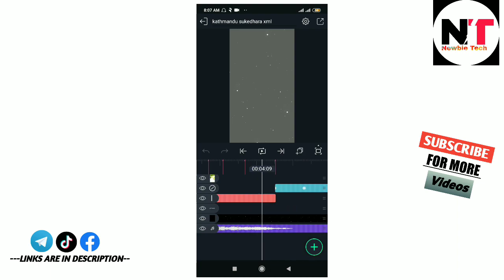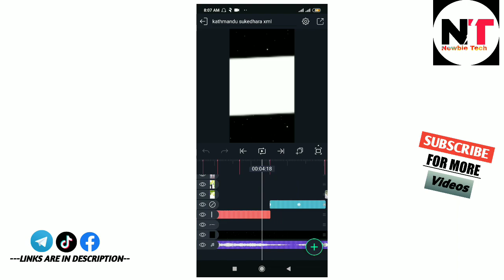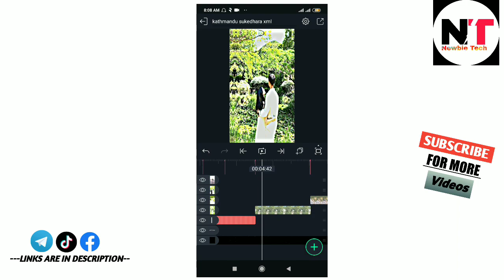Kathmandu Sukedhara Video Editing Tutorial || Alight Motion Editing || Sukedhara Tiktok Trend Edit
Kathmandu Sukedhara Ko Video Editing Tutorial || Alight Motion Video Editing || Sukedhara Tiktok Trend Edit

⭕️Ignore keyword⭕️
Newbie Tech,
Newbietech,
Newbie tech,
New tiktok trending video tutorial,
Xml,
Xml file tutorial,
Xml tutorial,
HDR video editing tutorial,
Trending video editing tutorial,
Tiktok video tutorial in alight motion app,
Video Tutorial in alight motion app,
Tiktok trending video editing in alight motion app,
Tiktok video tutorial in capcut app,
Video tutorial in capcut app,
Tiktok trending videos in capcut app
Tiktok viral Xml file,
Video tutorial,
Video editing,
Alight motion new editing tutorial,
Capcut new editing tutorial,
Alight motiom  editing xml file,
How to edit Tiktok video,
New tiktok viral editing,
New tiktok video tutorial,
Fyp tiktok video tutorial,
How to edit video using alightmotion,
How to edit video using Capcut,
New trend photo and video editing tutorial,
How to  make video in capcut app,
How to make tiktok trending video,
How to make trending tiktok video,
How to edit photo and video,
Capcut ma video edit kasari garne,
Alight motion ma video edit kasari garne
Tiktok trending video kasari banaune,
How to make viral video on tiktok,
Tiktokma kasari viral hune,
Tiktok ko viral video kasari tha paune,
Xml file alightmotion,
How to use Xml in alight motion app,
How to make good views on tiktok,
How to know viral videos on tiktok,
Tiktok trend video update,
Alight motion edit tutorial  new trend,
Alight motion tutorial new,
Alight motion edit tutorial  lyrics,
Alight motion edit tutorial tren
Alight motion edit tutorial for beginner,
Alight motion new trending editing,
Tiktok new trending editing nepali ma ,
Viral trend editing ,
Alight motion shake effect tutorial,
How to import xml file in alight motion tutorial,
Alight motion lyrics editing tutorial nepali,
Video editing new style
Video editting on mobile
Video editing tutorial
Video editing basic
How to edit video in capcut for beginners,New Tiktok edit nepali,
KAathmandu sukedharako video editing tutorial,
Kathmandu sukedhara xml video edit,
kathmandu sukedhara video edit tutorial,
Tiktok trend ktm sukehdara xml,
Ktm sukedharako video editing tutorial nepali
Kathmandu sukedhara xml video edit kasari garne,
tiktok trend meri maya nakalii
Kathmandu dukedhara video titorial,
Ktm sukedhara nepali song,
Tiktok ma trend video katandu sukedhara edit,
katmandu sukedhara edit  alight motion xml,
kathmadu sukedhara  tiktok trending video  edit,
How to make lyrical video nepali,
Lyrics video nepali ma
How to make tiktok ktm sukedhara,
How to make glowing  lyrical video,
Nepali glowing  lyrical video kasari banune,
How to make lyrical video in tiktok trend,
Tiktok trend lyrics video nepali,